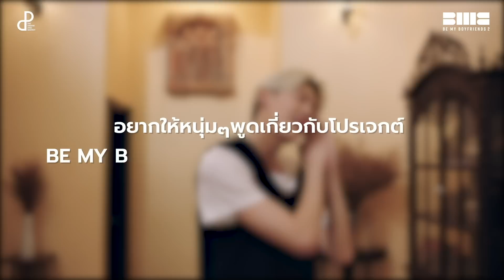BE MY BOYFRIENDS 2 'MESSAGE TO' BE MY BOYFRIENDS 2 I THEDNDTH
จากจุดเริ่มต้นของการรวมตัวกันจนกลายมาเป็น BE MY BOYFRIENDS 2
ขอบคุณนะ :) ที่มาร่วมโปรเจคนี้ไปด้วยกัน
ติดตามความสนุกซีรีส์ ROSE IN DA HOUSE ในแบบฉบับเต็มได้ทาง YOUTUBE MEMBERSHIP : THEDNDTH
สมัครได้แล้ววันนี้ ราคา 65 บาทต่อเดือน